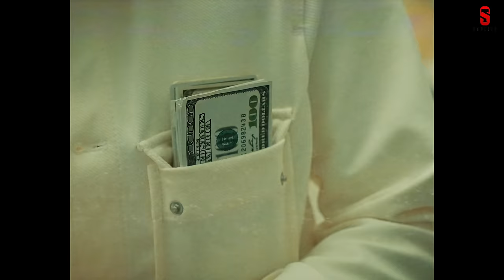New Punjabi Songs 2022 | White Collar| Deep Chahal Gurlez Akhtar | Latest Punjabi Songs 2022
Latest Punjabi Songs 2022, Punjabi Songs 2020, New punjabi Songs 2020, New Punjabi Song 2022 This Week Punjabi Song 2022 Top 10, Release This Week All Platform

☞ Title - White Collar
☞ Singer/ Lyrics/ Composer - Deep Chahal
☞ Female Singer : Gurlez Akhtar
☞ Producer : Sajjan Duhan
☞ Female Lead - Taranpreet Kaur
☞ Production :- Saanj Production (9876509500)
☞ D.O.P - Honey Cam
☞  Colorist - Garlic Beans Studio
☞ Editor - Gobindpuriya
☞ Makeup & Hair - Skipri
☞ MD - Mann & Sukhwinder Singh
☞ Production - Akshay Kapoor Dubai
☞ Conceived - Jappz Singh
☞ Co- Director - Gurdit Saharan
☞ Poster Design - JD Creations
☞ Director - Arsh Wander
☞ Video - Hawk Tag
☞ Digital Partner - Coin Digital

► Record Label - Single Track Studios